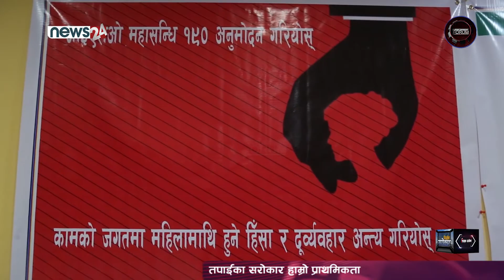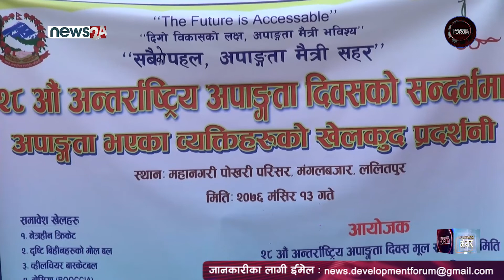Development Forum || देशभित्र भईरहेका विभीन्न विकासका गतिविधीमा आधारीत एक महत्वपूर्ण श्रृंखला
DF_Episode_1513_DF